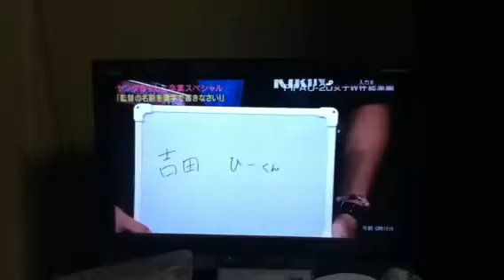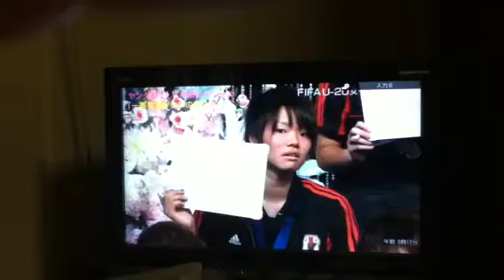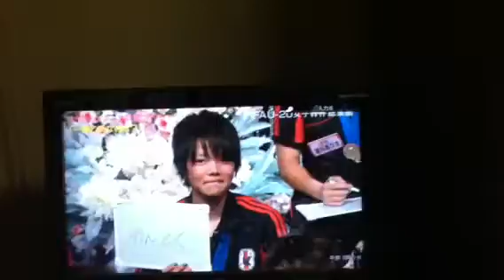Ｕ20卒業スペシャル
テレビの手撮りです